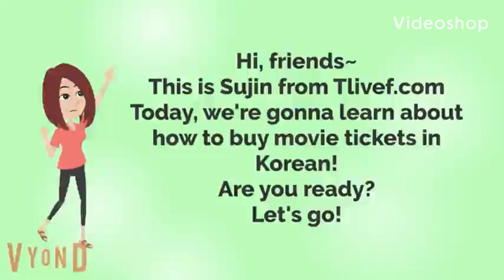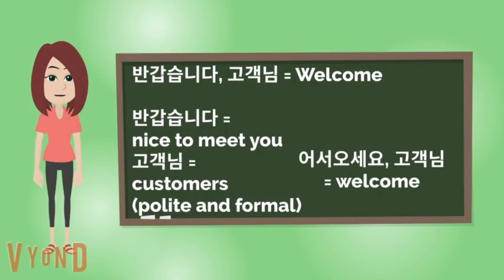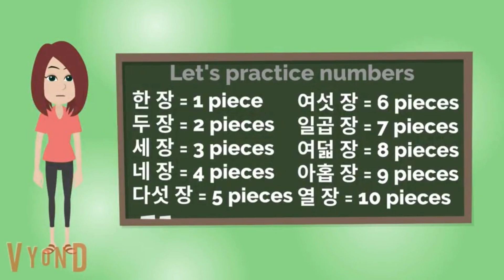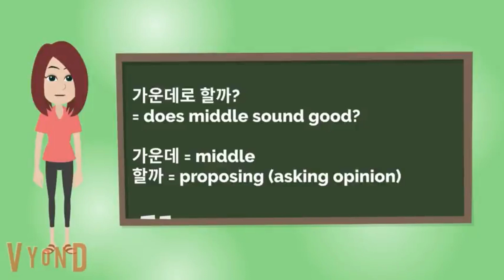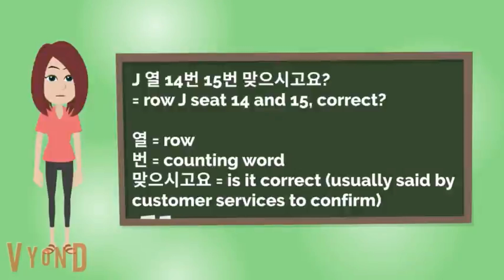Buying movie tickets in korean 영화표 사기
Buying movie tickets in Korean

In this video, we are gonna learn how to buy movie tickets in Korean!
or
search " tlivef5 "

Blue yeti microphone